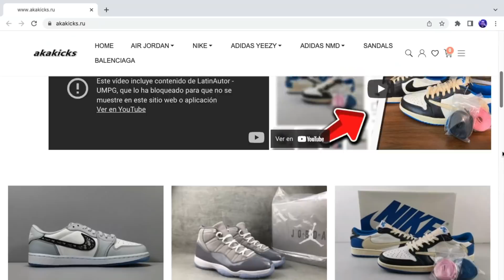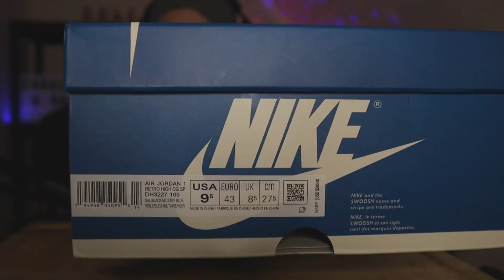ASMR En Español : AIR JORDAN 1 Travis Scott Blue Fragment Reseña & Prueba en Pies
Por si te interesa formar parte un paso extra a esta hermosa comunidad que estamos formando. Si quieres apoyarme siendo miembro y de forma re barata, haz

MIS EQUIPOS DE GRABACIÓN :
CANON M50